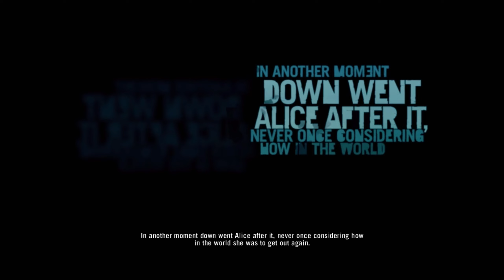lets play far cry 3 part 1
lets play far cry 3